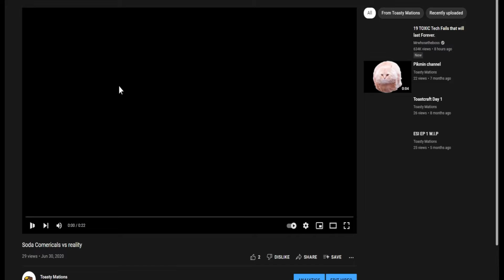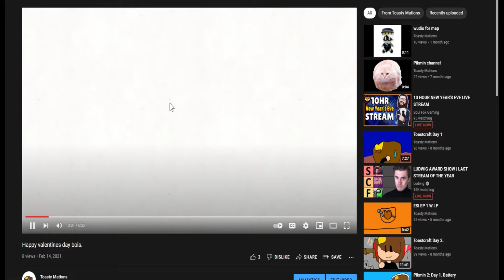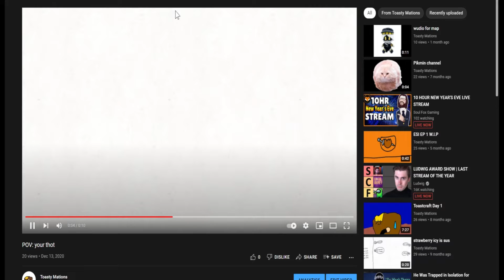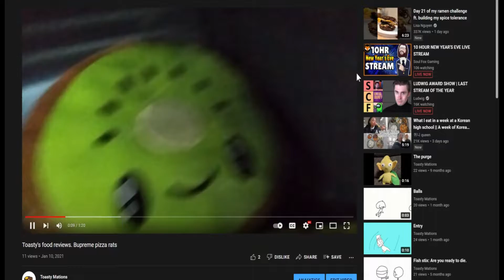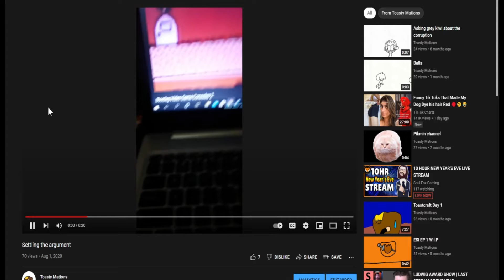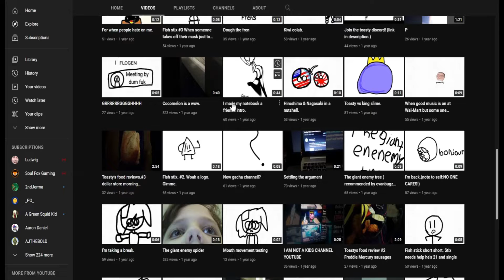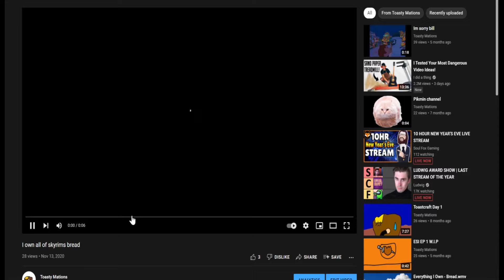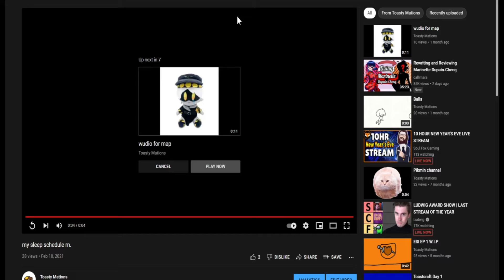The toastiest of all the rewinds (looking at videos from a year ago)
I like to see how i improve.